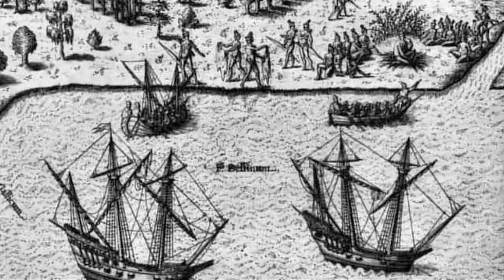History of Winery 1